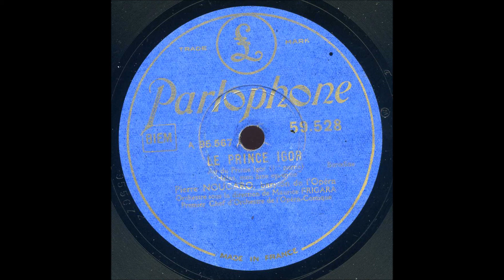Pierre Nougaro Le Prince Igor Air d'Igor Parlophone 59528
Quelques semaines après les débuts d'Endrèze, l'Opéra de Paris présentait au public un nouveau baryton dont les qualités n'étaient pas moindres, qui, lui aussi, allait devenir l'une des têtes d'affiche de la troupe et devait se tailler une grande popularité en province et dans les pays de langue française: c'était Pierre Nougaro. Né le 27 avril 1904, il avait travaillé le chant au Conservatoire de Toulouse(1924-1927), puis à celui de Paris(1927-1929) et dès les concours de sortie il s'était trouvé engagé au Palais Garnier.
Il parut tout d'abord dans Lohengrin: le Hérault et Guillaume Tell: Leuthold, mais, très vite, il se vit confier les premiers emplois où, grâce à son superbe timbre de baryron verdi, il fit merveille. C'est aini qu'il incarna Rigoletto, Athanael, Amonasro, Telranmund, Le Grand Prêtre de Samson et Dalila, Hérode, Iago etc..
L'Opéra-Comique l'accueillit en 1942. Il y chanta Zurga, le Chemineau, Scarpia.
Par ailleurs, ajoutant à ce répertoire la plupart des rôles de baryton d'opéra, en particulier ceux des ouvrages de Massenet, Verdi et Wagner, il parcourut la province, la Belgique, et chanta aussi à Genève.
 Malgré diverses interruptions il resta attaché au Palais Garnier de 1929 à 1948.
A sa retraite d'artiste lyrique il devint directeur de théâtre. Puis il tourna des films de télévision.
Il était le père de l'artiste de variétés Claude Nougaro. Il mourut à Marseille le 26 octobre 1988
Source: Jean Gourret - Nouveau dictionnaire des chanteurs de l'Opéra de Paris du 17ème siècle à nos jours.